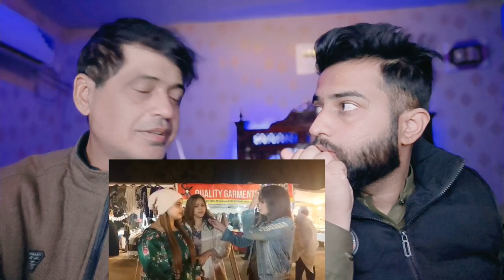Pakistani Logo Ki Atanki Soch Hoi Poray Bharat Kay Samne Expose | Pakistani Reacts